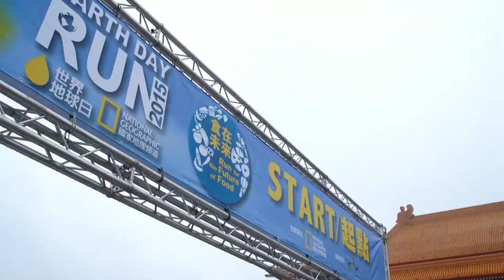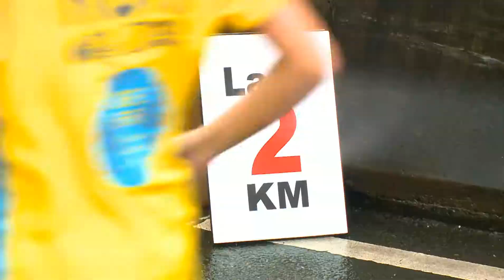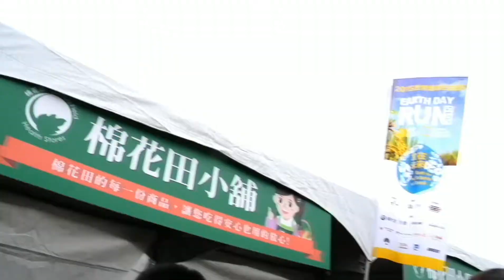2015 世界地球日路跑花絮影片 精華版